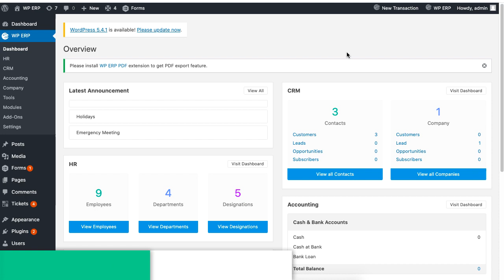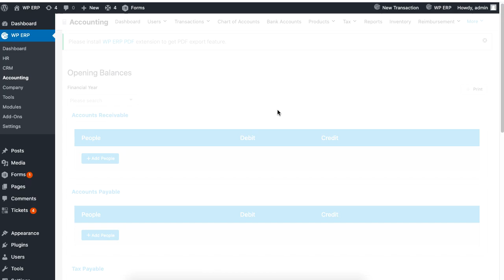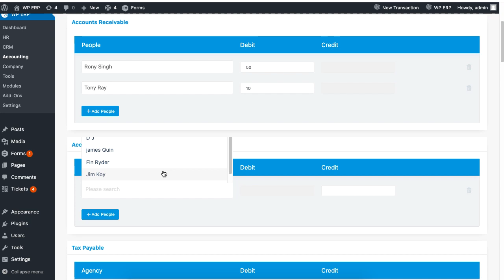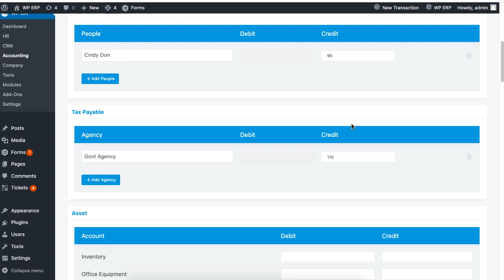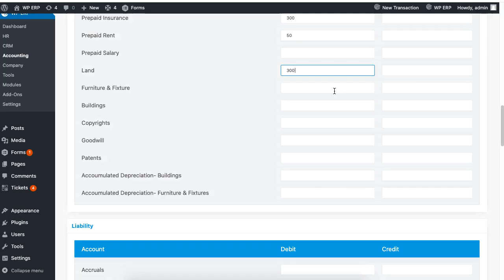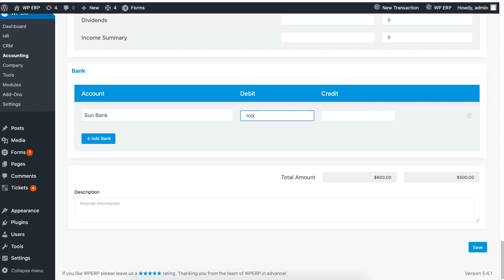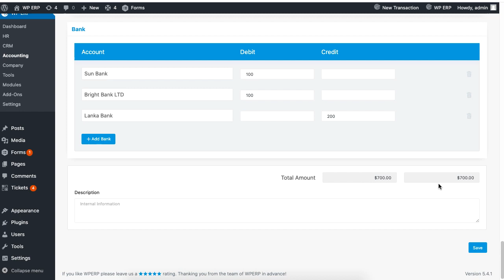How to Add "Opening Balance" Using WPERP?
Get a unique interactive experience of managing your business independently with the most reliable information Storage & system of record on WordPress. WP ERP is the first full-fledged ERP (Enterprise Resource Planning) system through which you can simultaneously manage your WordPress site and business from a single platform.
WP ERP has 3 core modules: HR, CRM and Accounting, which together make a complete ERP system for any type of business.

If you are operating your business and you have picked the WP ERP Accounting Software for the first time. The first thing that you have to do is to enter the opening balance.